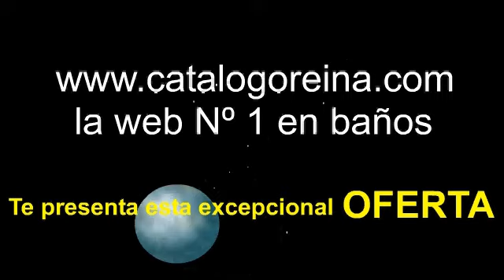Muebles de baño. Mueble de baño Tivoli 80 Gris